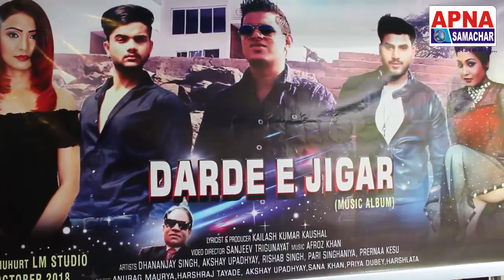Kaisi Yeh Honton KibLali Serial Poster Launch | "DARDE E JIGAR" Music Album | Song Recording